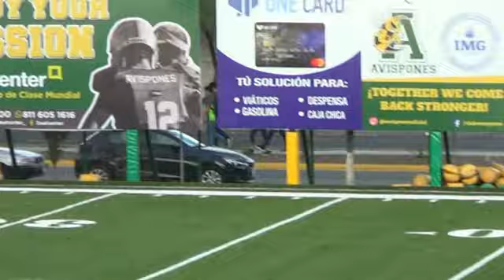Avispones vs Cuervos Hormiguitas 1